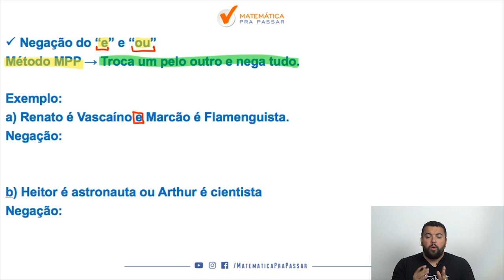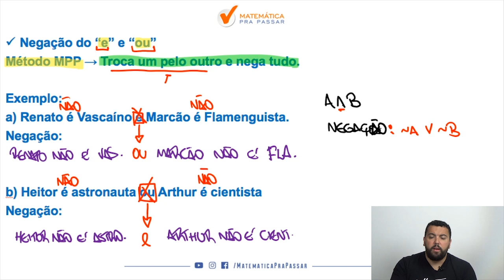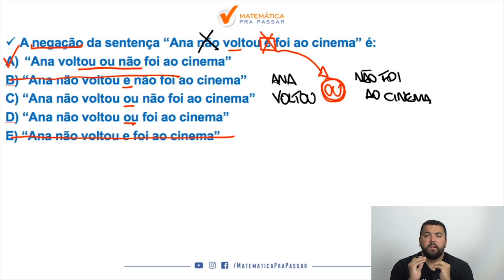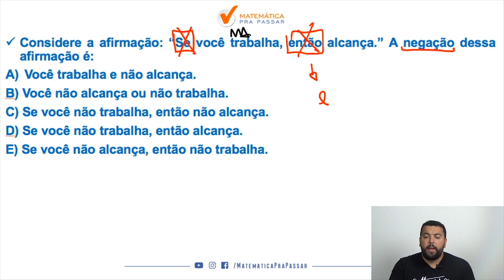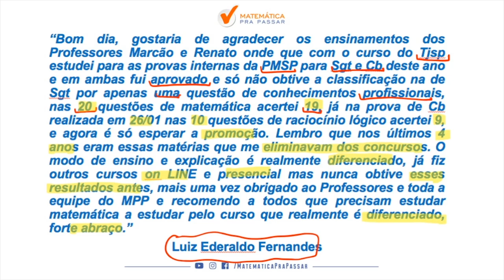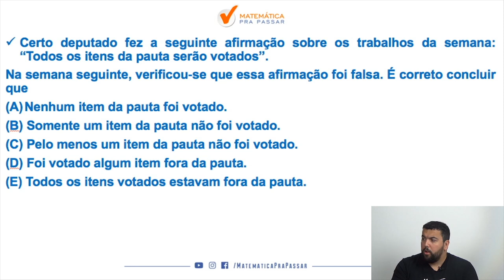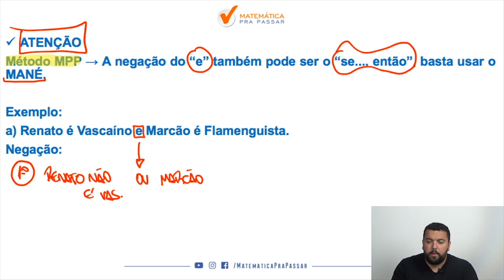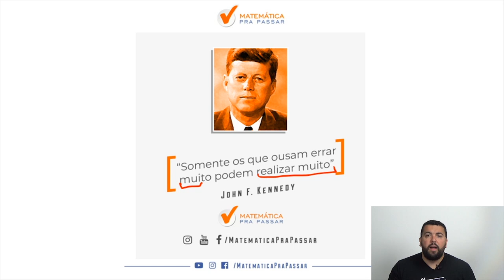Negações para a PC-SP.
Você está estudando Raciocínio Lógico para concursos Públicos e quer aprender Negação?

Nosso professor, Renato Oliveira, mostra como você é capaz de aprender e arrebentar no Raciocínio Lógico para os concursos que deseja e também fazendo essa disciplina ser um diferencial na sua preparação.

Você verá que sabendo Raciocínio Lógico para Concursos e em especial Negação estará a frente de muitos concorrentes no seu Concurso Público, pois Negação é um dos assuntos mais cobrados em qualquer prova de Concurso Público e depois dessa aula você verá que chegou ao próximo nível seguindo o MÉTODO MPP.